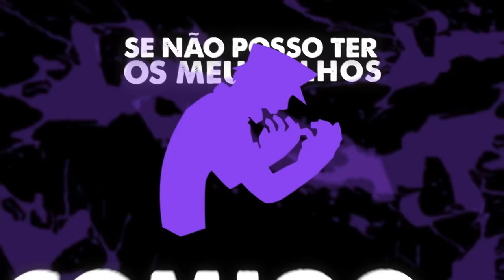Rap do Springtrap (FNAF) - ELE SEMPRE VOLTA | IRON MASTER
Créditos:

Beat/ Mix/ Master: Iron Master

Letra:

Verso:

Nosso sonho
Estava prestes a começar
William e Henry
A franquia abri

Animatronics, e mais
Tudo isso é demais
Mas tudo só escureceu
Quando o meu filho morreu

Michael seu idiota
O que você fez?
Colocou seu irmão
Naquele urso

A morte dele
Nunca aceitei
Eu vou trazê-lo
De volta a todo custo

Henry, sai de vez
Pra Circus Baby
Robôs refinados
Funtimes, agora

Filha eu tentei
Te proteger também
Mas você também foi morta

Eu não sei mais o que fazer
A minha volta só tem morte
Se não posso ter os meus filhos comigo
Ninguém pode

Refrão:

Cada assassinato
Tentem ver o meu lado
Eu não perdi pouco
Me sinto até morto
Tudo é que eu vejo é roxo

Cada criança que matei
Uma eu perdi
Cada vida que eu tirei
Confesso que ri

E eu inicio a lenda agora
Ele sempre volta

Verso:

De restaurante, em restaurante
Eu vou
Henry, ninguém mais liga
Pra sua companhia

Crianças que matei
A história vem e se repete
Com um guarda que foi
Mordido em 87

Quem roubou o traje dourado?
William
Quem cometeu o assassinato?
William
E cada novo restaurante que fica mais desgastado
Quem é que o estraga?
William

A franquia faliu
E uma nova abriu
O meu filho me procura
Só pela verdade

Você buscou esse emprego
Sei que não pelo dinheiro
Meu filho, você estava morto de saudades

Eu vim terminar meu serviço
Desmonto os bonecos
Com almas imundas

Não pode me atacar,
Nem me machucar, nem me mat...
ALGUÉM ME AJUDA

Uma eu perdi
Confesso que ri

Ele sempre volta

Verso:

30 anos passaram e eu fiquei aqui
Lugar abandonado, só restava a mim

Mas vai ser reaberto
Isso é o que eu mais quero
Pois quem chegar perto
Vai conhecer o meu inferno

Sabia que voltaria
Meu filho nunca
Foi de desistir

Agora sem
Desculpas
Nenhum robô
Só eu e você aqui

O incêndio se inicia
Não posso sair, com você daqui
Vi o meu traje carbonizar
Eu vou voltar

Uma eu perdi
Confesso que ri

Ele sempre volta